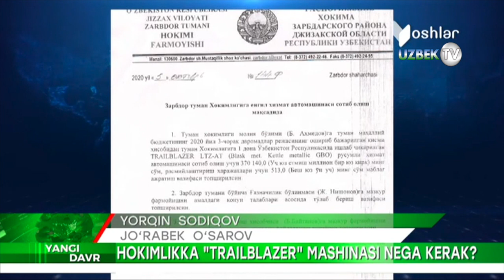Жиззахда муаммо қолмапти, ҳоким БЮДЖЕТ пулига Trailblazer сотиб олди! Каптива модада эмасми?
Жиззах вилояти Зарбдор тумани ҳокимлиги хизмат автомобили сифатида Chevrolet Trailblazer LZT-AT сотиб олди. Ушбу харид йилнинг учинчи чорагида маҳаллий бюджет даромадларининг ошириб бажарилган қисми эвазига амалга оширилди.
Хабарда қайд этилишича, 5 октябрь куни туман ҳокими Зафар Рўзиев хизмат машинасини сотиб олиш учун маҳаллий бюджетдан 370,1 млн сўм ажратиш тўғрисида буйруқ берган. Аниқлик киритилишича, туман ҳокими касалхонада даволанмоқда ва унинг биринчи ўринбосари хизмат сафарида, шу муносабат билан маълумотни ҳокимнинг қурилиш масалалари бўйича ўринбосари Алишер Эржигитов шарҳлади.
Унга кўра, туман маъмуриятига битта хизмат машинаси етишмаган — ҳокимнинг маҳалла ва оилани қўллаб-қувватлаш бўйича ўринбосарида хизмат транспорти бўлмаган. Унинг сўзларига кўра, машина илгари шу учун ажратилган ва қўшимча равишда бюджетдан ажратилган маблағлар эвазига сотиб олинган.